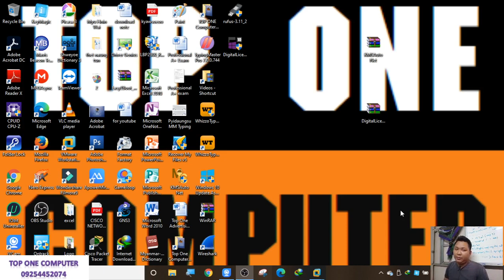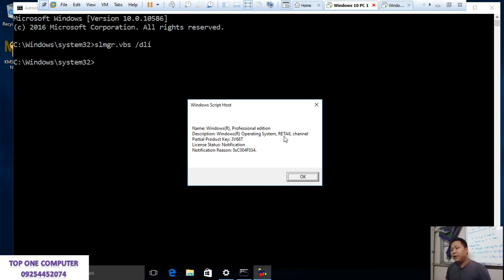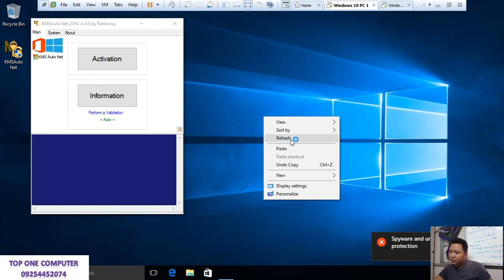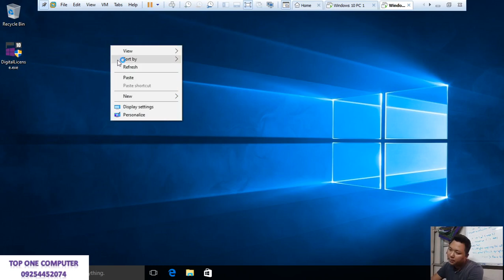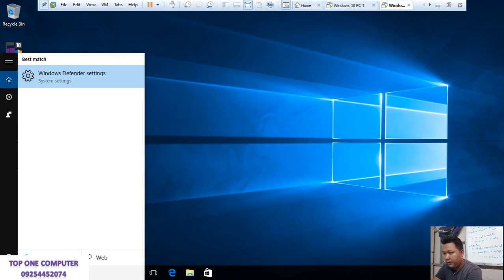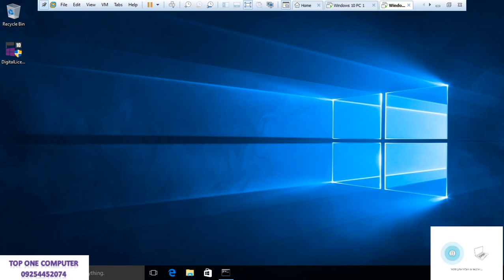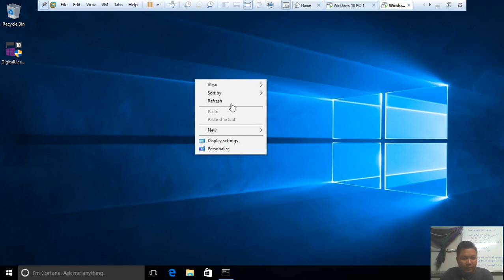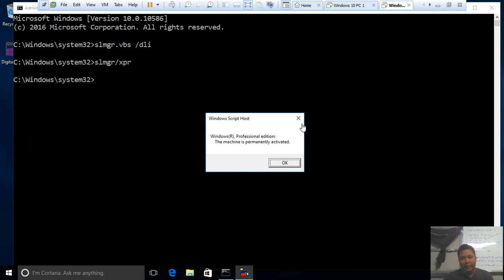A+ Lesson 20 How to check windows 10 license ?